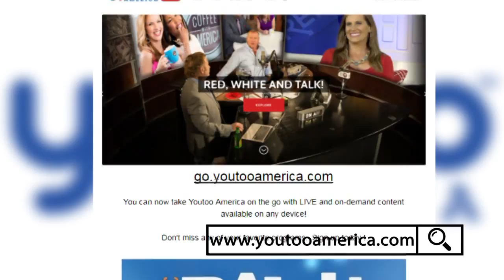YTAM Promo Newsletter 15 February